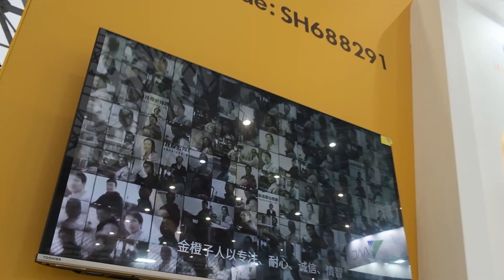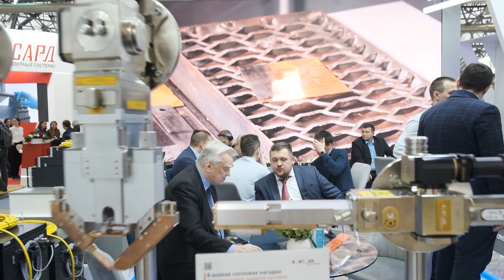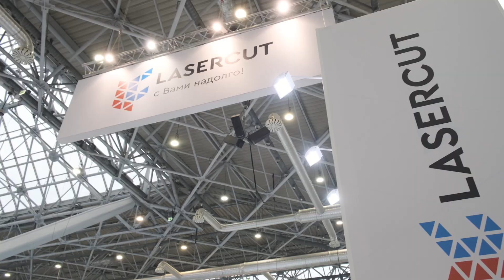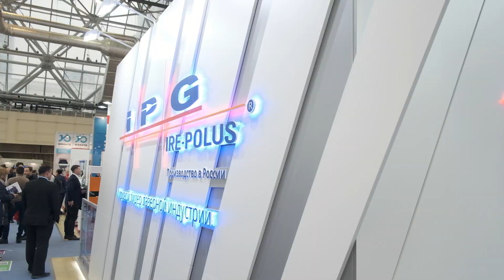Фотоника - как это было | Выставка Фотоника 2023 | Обзорное видео с выставки про лазеры и оптику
НОВАЯ ССЫЛКА НА ТЕЛЕГРАМ Мы были рады увидеться со всеми кто пришёл на выставку Фотоника в этом году. И постарались рассказать и показать в этом видео, что же там было интересного. Хотя лучше, конечно, увидеть это всё своими глазами.

На наш стенд LASERCUT мы привезли:

Ультрафиолетовый маркер Wattsan UV TT
Оптоволоконный маркер Wattsan FL TT

И ещё:

Лазерный металлорез Wattsan 1313S
Ручную лазерную очистку Wattsan на 200 Вт
Систему ручной лазерной сварки IPG LightWELD 1500
Лазерный CO2 станок Wattsаn 6090 LT

Тысячи посетителей нашего стенда остались довольны увиденным, опробованным, приобретённым. А от самой выставки Фотоника вообще все в восторге.

Всё это было в московском Экспоцентре и ещё будет в следующем году! Поставьте в календарь напоминание и приходите!

Группа в вк (обмен опытом, уникальные макеты, советы от тех. специалистов, акции и конкурсы)

Горячая линия: 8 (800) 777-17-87 (бесплатно на территории РФ),

Лазеркат поставляет на российский рынок качественные лазерные и фрезерные станки с чпу, предоставляет сервисное сопровождение оборудования: обучение, пусконаладка, ремонт станка с ЧПУ.